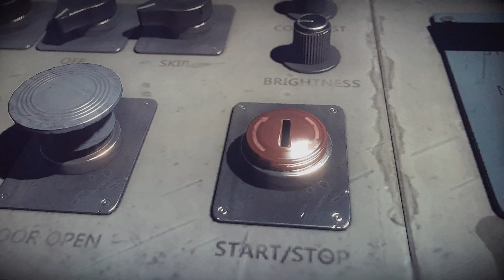EVIL ELK - UNTIL DAWN - gameplay walkthrough PART 16 (PS4)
When 8 friends return to the isolated Mountain Lodge where two of their group disappeared exactly one year ago, things quickly turn sinister.
Will you run from what's hunting you? Will you try to hide? Or will you stand and fight? You'll have to make split-second decisions that will mean life, or death, for each member of the group.